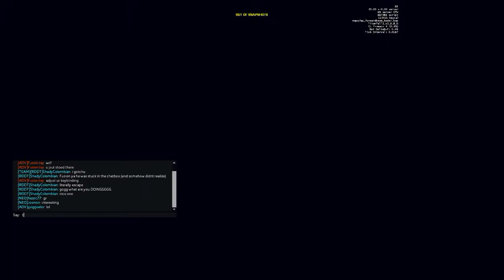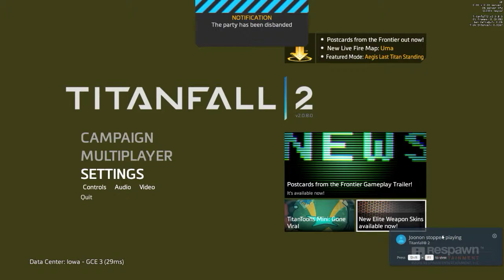Titanfall 2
GPU: GeForce GTX 1060 6GB
CPU: Intel(R) Core(TM) i5-2500K CPU @ 3.30GHz
Memory: 8 GB RAM (7.97 GB RAM usable)
Current resolution: 1920 x 1080, 59Hz
Operating system: Microsoft Windows 10 Pro